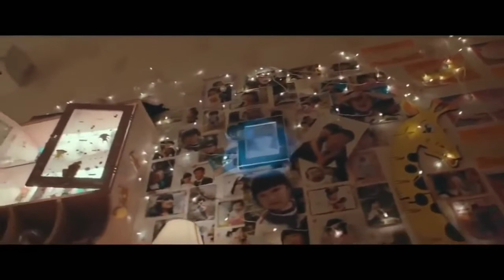Best New Action Movie 2021 full english Action Movies 2021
Impossible

Best New Action Movie 2020 full movie english Action Movies 2020

films 2020 full movie
films 2020 trailers
films 2020 arabic
films 2020 netflix
films 2020 full movie english
films 2020 romantic
films 2020 comedy
films 2020 action
jason statham
tom cruise 2020
english subtitle
Length English Subtitle
entertain jogot
entertain movie jogot
entertain movies
new movie 2020
films new 2020
action films
2020 action movie 2020 3d action movie 2020 action movie 2020 army action movie 2020 bollywood
action movie 2020 destroyed action movie 2020 full length english action movie 2020 hindi,action movie 2020 hindi dubbed action movie 2020 ka action movie 2020 lockdown
action movie 2020 netflix action movie 2020 online action movie 2020 racer
action movie 2020 subtitle indonesia terbaru action movie 2020 the last transporter, action movie 2020 truthful, action movie 2020 urdu action movie 2020 vastness action movie 2020 wreck
action movie 2020 qualifying times

🎶ciemy

I'm using

VN